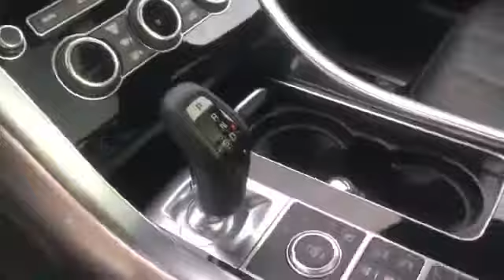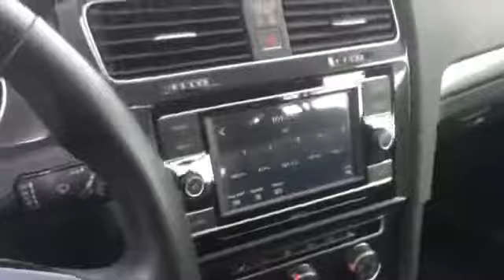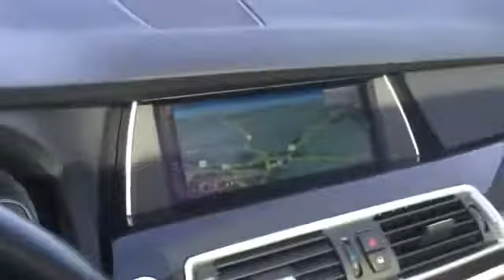2020 Toyota Camry Hybrid LE 4T1C31AK1LU526348 Columbia, Nashville, Cool Springs, Murfreesboro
2020 Toyota Camry Hybrid LE 4T1C31AK1LU526348 Video

This 2020 Toyota Camry Hybrid LE 4T1C31AK1LU526348 is full of phenomenal features such as: